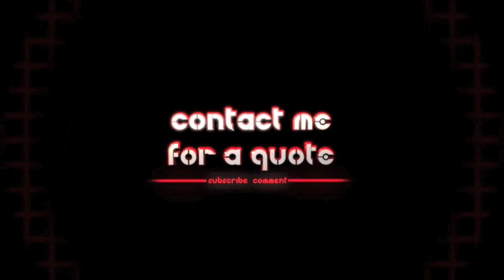Custom Orders #82 - #83 - #84 - #85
CONTROLLER SPEC'S

*82*

Font: Axaxax Rg (Dafont.com)

Colors:
Revving Red
White
Black

Decals/Logos:
Blood Dripping Effect

*83*

Font: Halo/Bubblegum (Dafont.com) standard font

Colors:
Blazing Black
Pink

Decals/Logos:
Halo Arch (On Guide Button)

*84*

Text/Font: Impact (Dafont.com) Standard font

Colors:
Red
Black

Logos/Decals:
Snake's

*85*

Colors:
Italian Red
Lime Green
Yellow

Decals/Logos:
Splatter Effect (yellow)